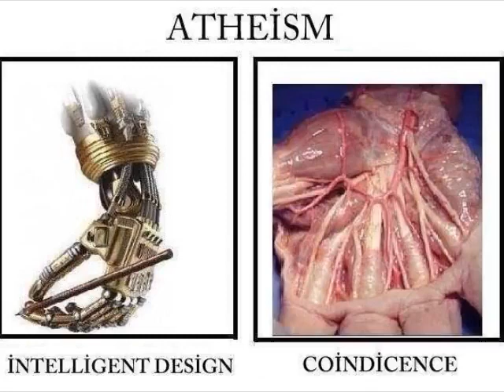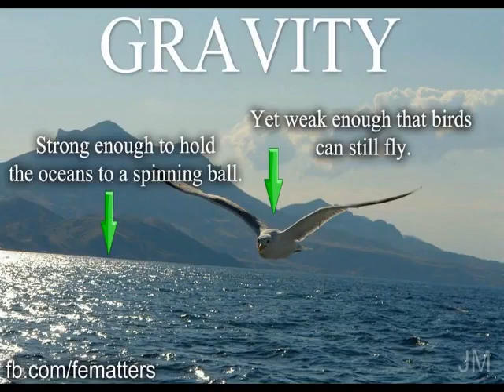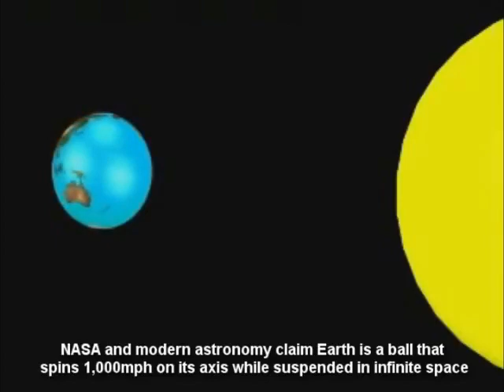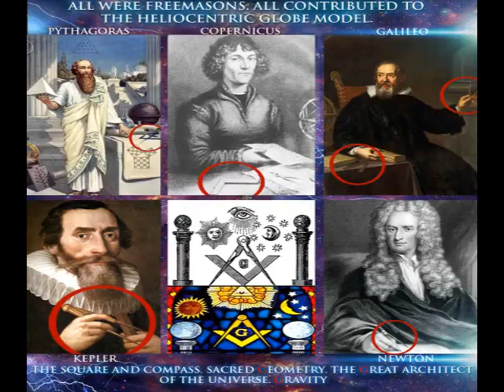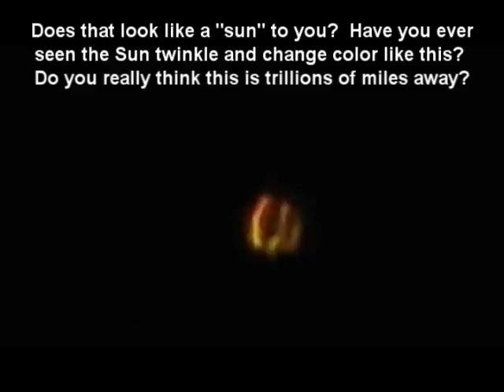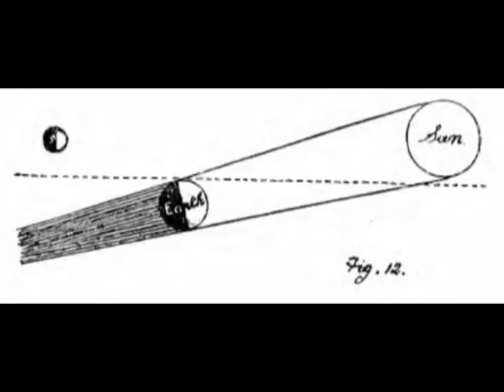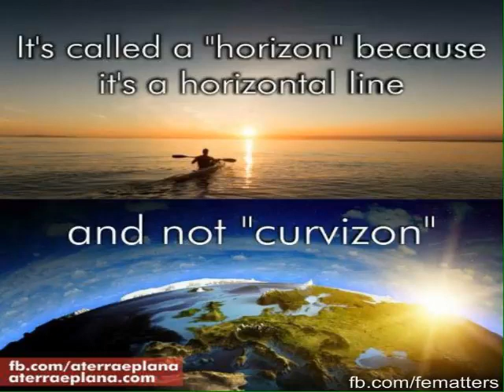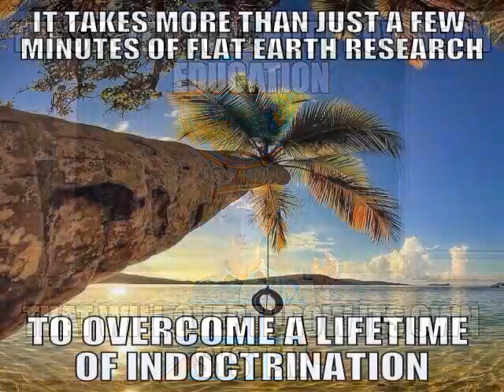The Terrestrial Plane Videobook - Mirror from Eric Dubay